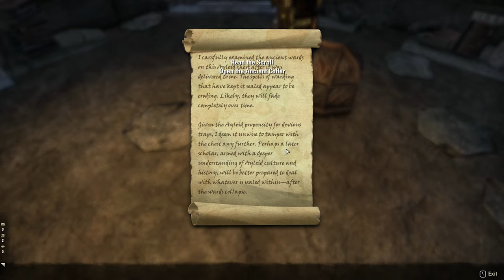ESO Series // Glenumbra Side Quests // The Hidden Treasure & The Dresan Index